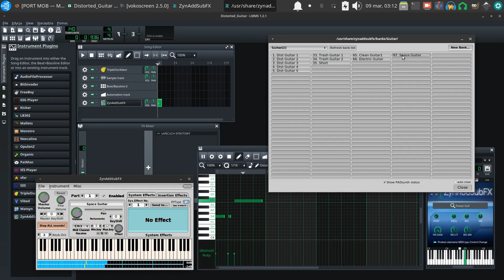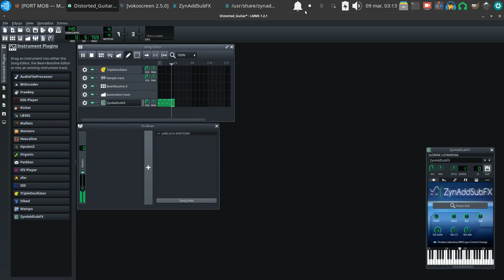LMMS - Electric Guitar 🎸️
UbuntuStudio LMMS ZynAddSubFX 20220309 Vlog Tao-Mola; Distorted, Trash, Space, Clean, Short etc.